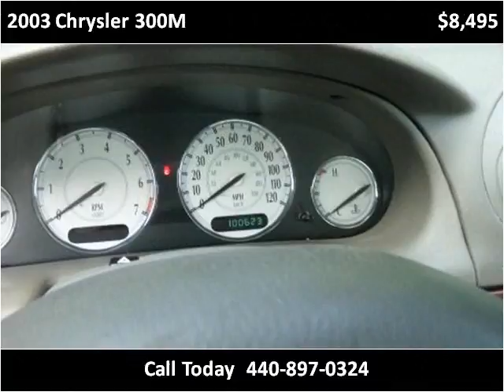2003 Chrysler 300M available from North Coast Auto